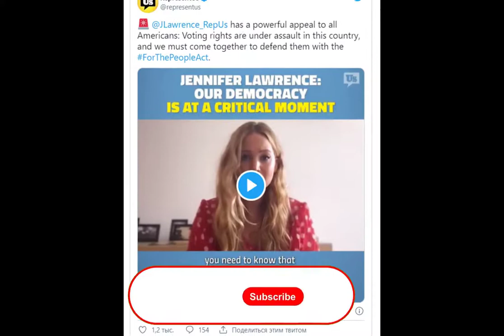Jennifer Lawrence attacks “cheating” Republicans in new voting advert.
Jennifer Lawrence has taken part in a new voting advert, criticising “cheating” Republicans in a “radical wing” of the GOP.